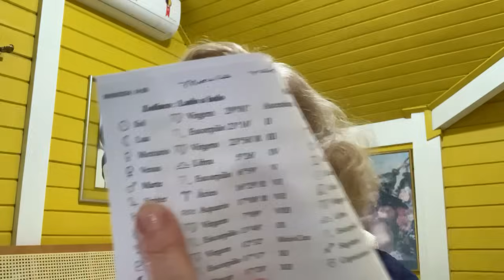VOCÊ TEM A MÁ SORTE DE MANGLIK? FAÇA O RITUAL PARA RETIRAR!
Tel para agendamento de mapa astral: 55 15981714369
O vídeo é uma leve explicação de algumas dificuldades de planetas/signos, teríamos que ver o mapa no todo, grata!
Sarva mangala mangalie shive Sarvartha sadhike/Saranye tryambake gauri narayani, namaste!
Srsti-sthiti vinasanam sakti-bhute sanatani/Gunasraye gunamaye narayani namaste!
Saranagata dinarta paritrana parayane/Sarvasyarti-hare devi narayani, namaste!
Jaya, narayani, namaste (4x), Om...
Ó Tu, a mais auspiciosa entre aquilo que é mais auspicioso. Ó consorte de Shiva! Ó Tu cumpridora de todos os desejos! Ó refúgio de todos!  Ó Narayani, saudações a Ti! Ó Eterna! Tu és o poder que cria, preserva e destrói os mundos; Ó Tu, a encarnação dos gunas! Ó Narayani, saudações a Ti!
Ó Tu salvadora suprema de todos aqueles que são humildes e aflitos e que vem à Ti em busca de refúgio! Ó Tu removedora dos sofrimentos de todos! Ó Devi! Ó Narayani, saudações a Ti!